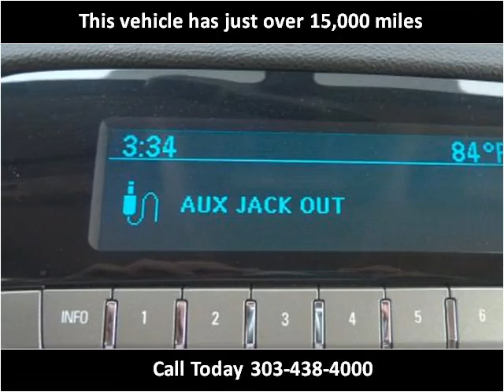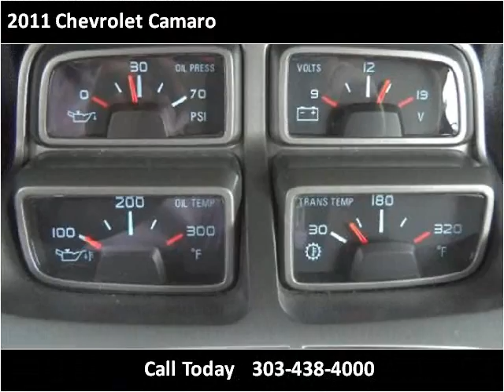2011 Chevrolet Camaro Used Cars Aurora CO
This 2011 Chevrolet Camaro is available from Auto Mart USA.